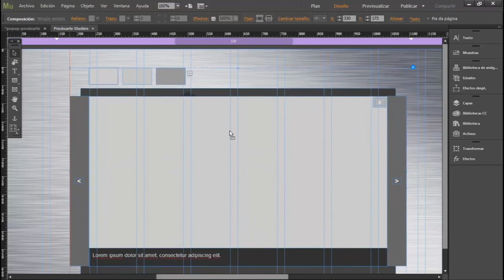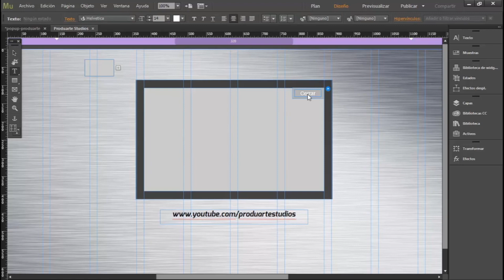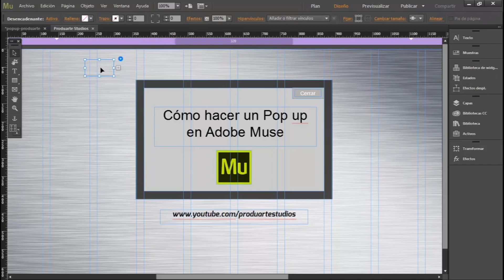Cómo hacer una Ventana emergente o Pop up en Muse #19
En este vídeo aprenderemos cómo hacer un Popup o ventana emergente, también conocido como Lightbox en Adobe Muse .